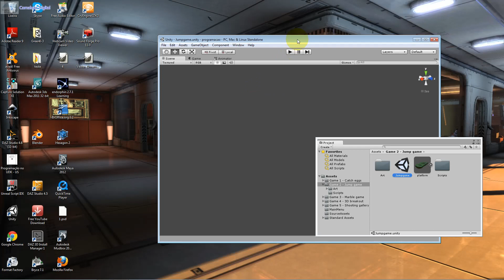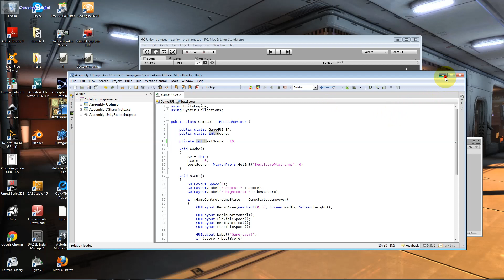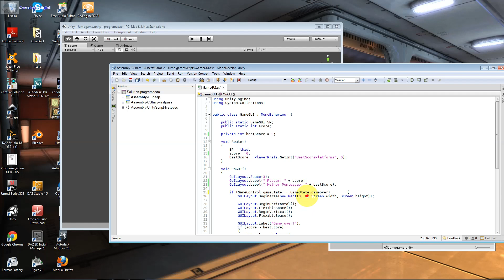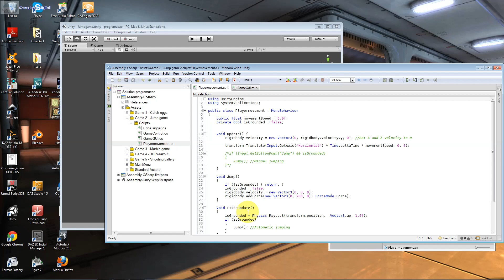Curso de Unity Programação C# Aula Demo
Aprenda a programação, criando diversos mini jogos com a Unity. Ao longo do curso é ensinado a produzir diversos Mini Games. Neste curso você aprenderá via Programação C# na Engine Unity como criar via Lan ( Rede Local )ou Wan ( Remoto ) sala de conexão para Players ( Jogadores ). O projeto é em terceira pessoal, porem as técnicas se aplicam também a outros tipos de Games. Acesse

Jogo desenvolvido pela Camaleão e disponível na Playstore, também ensinamos como criar este Game no curso de Unity Programação C#.

Você aprenderá a criar seus próprios jogos, mesmo sem saber programar.

Como Somos produtora de Games e temos Vários Títulos de Corrida Publicados para Diferentes Plataformas, o aluno aprenderá a Desenvolver seus Projetos, com base no Nossos.